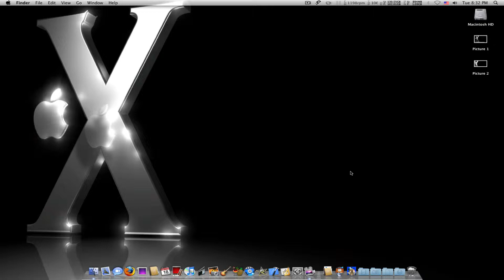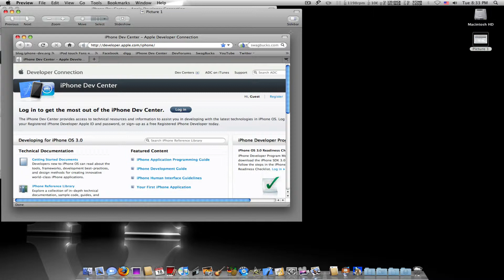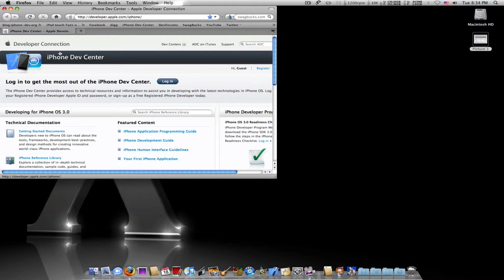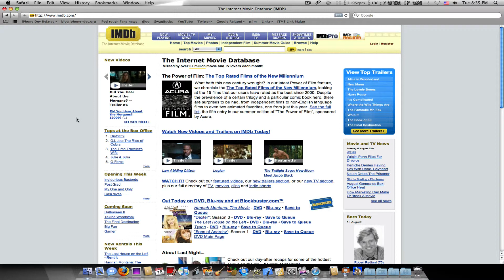[HD] Tips and Tricks For the Mac!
1. Capture an application
Open the application you want to capture on screen.
Press [Command] + [Shift] + [4] and release.
The cursor will change to a +.
Press the [Spacebar]
The cursor will change to a camera.
Use the mouse (camera) to select the application.
Check your desktop for the picture.

2. To mute the feedback (blip sound) that the Mac makes when you turn up or turn down the volume using the volume keys.
Hold [Shift] when you turn up or turn down the volume. You can permanently turn it off by going to System Preferences then Sound and un-checking the Play feedback when volume is changed option.

3. You want to save a piece of information that you came across while browsing?
Select the piece of information and press [Command] + [Shift] + [Y]. Mac will create a new sticky note and save the information in it.

4. Use [Command] + [~] (tilde) to switch between the windows of the same application.